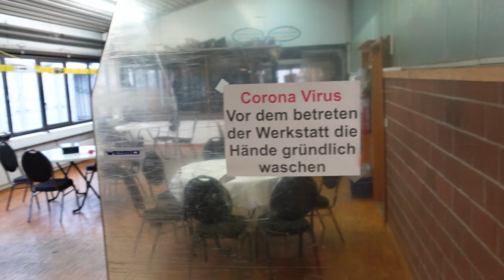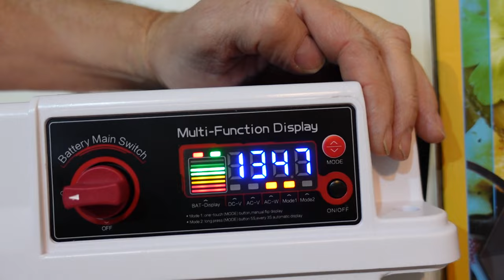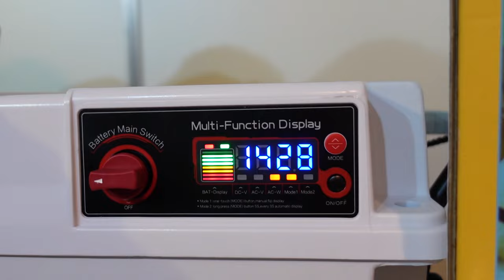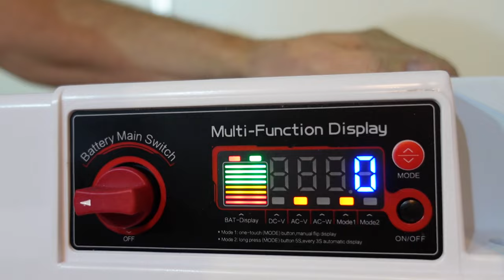Raclette Grill von Landi geht nicht. Racletteofen Vanlife Wohnmobil Waldhütte Test Bericht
Racletteofen mit der Batterybox betreiben ! in der Waldhütte Gartenhaus